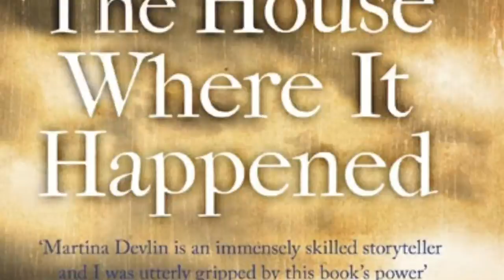The House Where It Happened by Martina Devlin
If you don't have time to read the 100,000 words in my new novel I've reduced it to a 1 minute video. Due to budget constraints I'm the actor too.